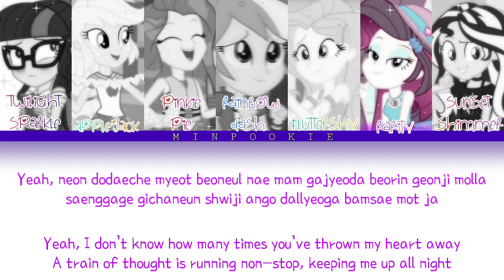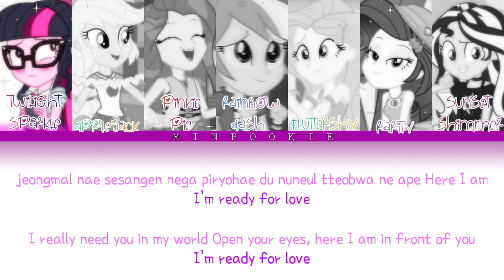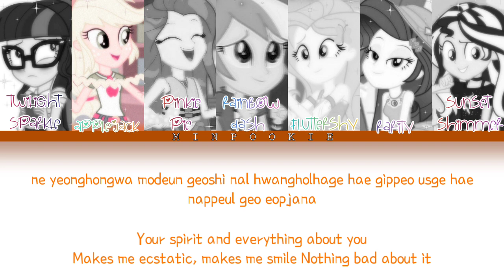How Would The Rainbooms Sing: Ready For Love by BlackPink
• Artist: BlackPink
• Album: BLACKPINK & PUBG 'Ready For Love'